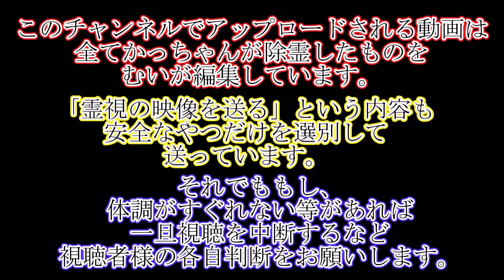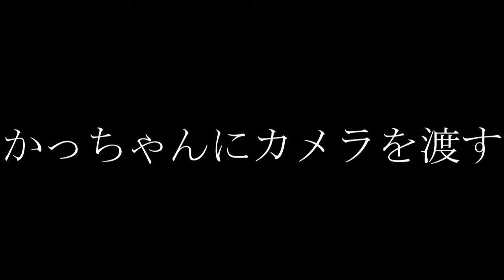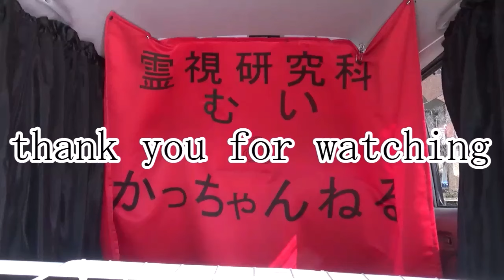【心霊スポット】まずは山門までを目指す登山。ここまではいつも通りの探索ですが・・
後半がハチャメチャすぎて
でも、前半は見どころ控えめなアンバランスな撮影。
これが2023年最後の撮影でした。